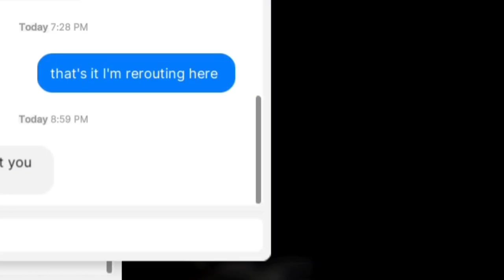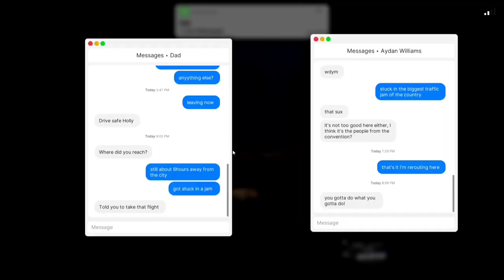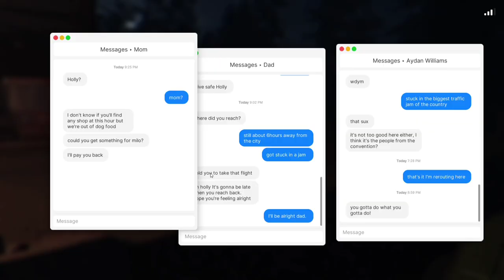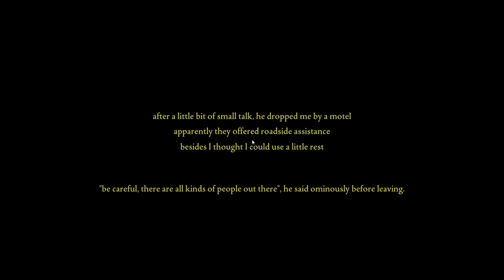HE is ANNOYING! | Fear To Fathom 2 | Part 1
Plot : Returning home from a gaming convention, teenager Holly Gardner opts to take the forested back roads to avoid heavy traffic on the highway. Driving in the middle of the night, Holly stops at a gas station to refuel her dad's car but is warned by the attendant that if she sees a girl in a white or blue gown to keep driving. After filling up on gas, Holly continues her drive home but is forced to stop after finding the road blocked by two large logs that seem to have been intentionally put there.

Despite moving both logs off the road, Holly is suddenly unable to start the car and is unable to call for help due to having no cell phone service. Holly is reluctantly forced to hitchhike and is eventually picked up by a man named Jason, a man she had met earlier at the gas station. He gives Holly little time to pick her stuff up and put it in the trunk, Jason drops Holly off at a motel called the Roadway Inn that also offers roadside assistance but warns her to be careful of strangers before leaving.

At the motel lobby, Holly pays the manager Joe for a room for the night and for the roadside assistance. Joe gives Holly the key to Room 9 and arranges for his employee Tommy to take care of Holly’s car the next morning but warns her not to wake the other guests. Holly enters her room but is shocked to find a man in her bathroom who turns out to be Tommy, who tells her to grab her stuff as he finishes cleaning the room. Tommy assures Holly that he’ll get her car in the morning but tells her that the room’s phone isn’t working before leaving.

Feeling uneasy about the events during the night and her current situation at the motel, Holly opts for a cup of coffee from a vending machine in order to stay awake. However, the coffee instead sedates Holly, and she begins losing consciousness, but she manages to return to her room before passing out. An unidentified man hides in Holly's closet when she is knocked out and rapes her, later waking up and to be confronted by Joe, who accuses her of making noise and disturbing other guests. Holly brings up her experience with the coffee machine but is told that the motel doesn’t have one. Holly becomes further disturbed when she attempts to show Joe the machine, only to find it is no longer there.

Growing increasingly frustrated with Holly, Joe orders her to go back to the room and stay there but tells her to check the table by the television. Holly finds a bottle of pills in the table drawer that she takes with some water before returning to bed. Later, a strange man come by the room and attempts to get Holly to open the door by asking for help. The strange man becomes increasingly aggressive after Holly asks him to leave and begins breaking down the door. Holly quickly hides in the closet before the strange man breaks into the room and begins looking for her. As the strange man is searching the room, Holly can do nothing but watch until Joe arrives and ambushes the strange man.

Despite everything that happened, Joe opts not to contact the authorities, feeling that it would negatively affect the hotel’s reputation. However, this is not the only reason, as Joe knows about the coffee machine and has a relief for that specific drug and pretends to knock out the man to portray as a "hero" in Holly's eyes. Holly comes to believe that the town was home to a cult or drug ring and leaves as soon as Tommy returns with the car. After that night, Holly opts to never go on long road trips again, only take planes to any future conventions.